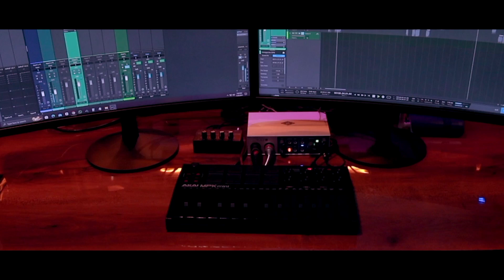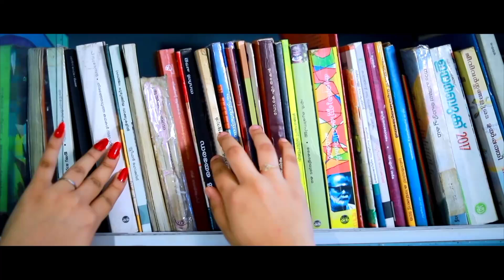കേരളക്കര ഒന്നടങ്കം ഏറ്റുപാടി പാട്ട് Subarkathil Enikkente Thanseer Koothuparamba Safa Musthafa